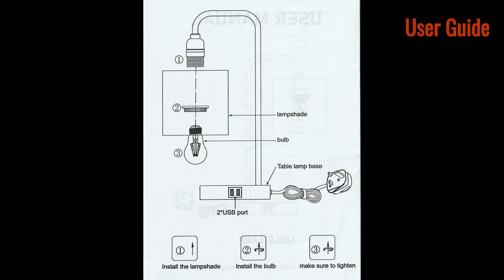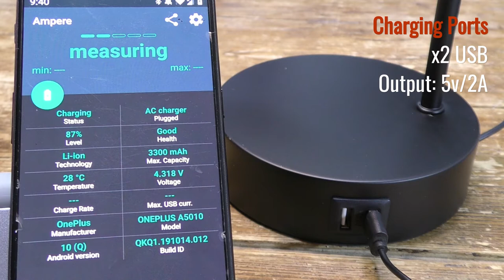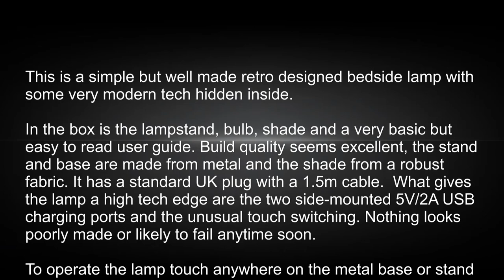Sunvook Touch Dual USB Table Lamp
This is a simple but well made retro designed bedside lamp with some very modern tech hidden inside.

In the box is the lampstand, bulb, shade and a very basic but easy to read user guide. Build quality seems excellent, the stand and base are made from metal and the shade from a robust fabric. It has a standard UK plug with a 1.5m cable. The bulb is moderately bright, fine for bedside use, and is a relaxing warm white. Nothing looks poorly made or likely to fail anytime soon.

So, at first sight, this is a very traditional old style bedroom light with a nicely weighted circular base and a 42 cm stand, both made from heavy-duty coated steel. The 5w E27 screw bulb can be replaced easily enough with any E27 bulb rated up to a 60w equivalence. What gives the lamp a high tech edge are the two side-mounted 5V/2A USB charging ports and the unusual touch switching.

To operate the lamp touch anywhere on the metal base or stand to adjust brightness, unlike with rivals there is no soft touch switch or switching area. This could be handy when fumbling to turn it on at night. First tap to turn the lamp on, twice to change to low brightness mode, the third tap to medium brightness mode, the fourth to high brightness, and the last a to turn off the lamp. I had some trouble with this the first time I used it but after moving the lamp to another location it has worked perfectly.

This a well made and easy to use bedside lamp, free from annoying whistles and bells, that does the job it is made for rather well with just enough modern tech to make it interesting. For  £39.99 it is not cheap, but good things seldom are.